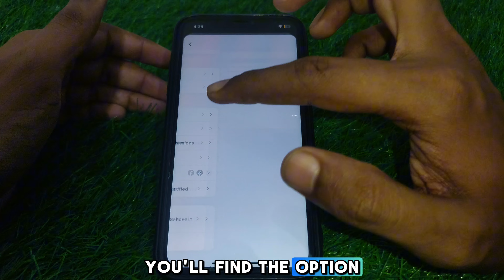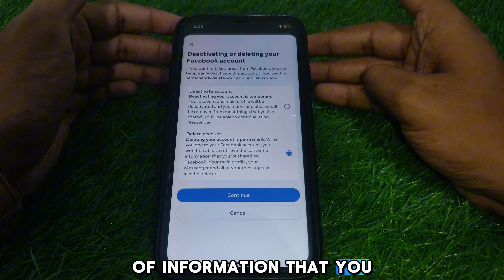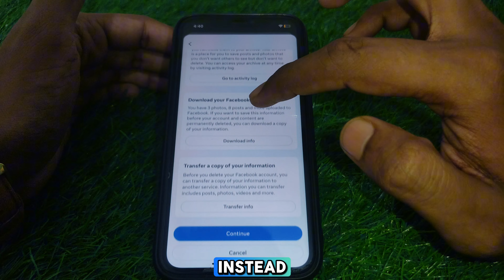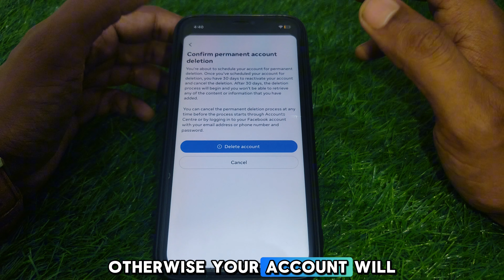how to delete Facebook account permanently on iphone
When you want to know how to delete Facebook account permanently on iphone but you do not find any method. If you are looking for how to delete Facebook account permanently on iphone then your search is over. In this video we will tell you an amazing way how to delete Facebook account permanently on iphone. So if you want to know how to delete Facebook account permanently on iphone then you have to watch this video completely.